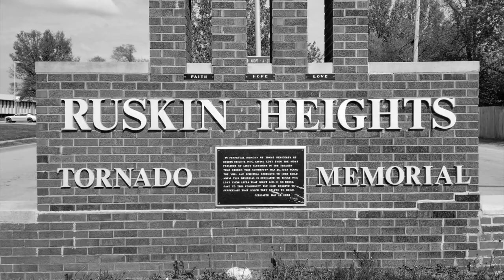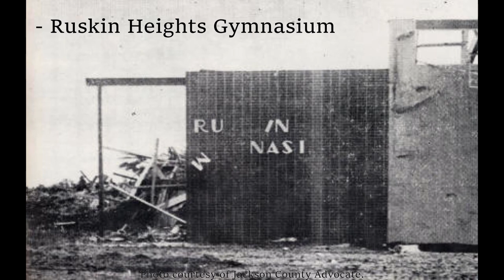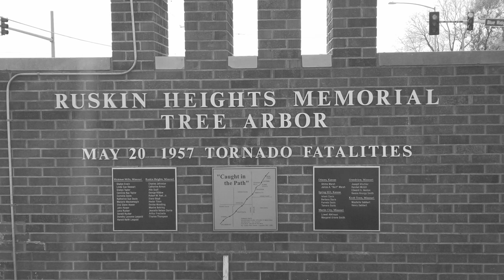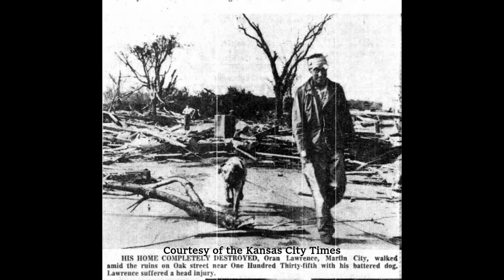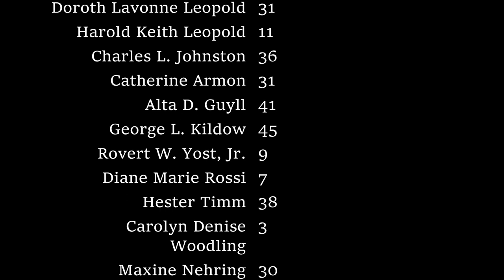Ruskin Heights Tornado (Official Documentary)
On May 20, 1957, at 7:57 P.M., a tornado that could never be forgotten, was written down in Kansas City history. A normal spring day, many living in the area heard over the radio, that Kansas was once again having troubles with tornados. Little did anyone expect that it would soon come through south Kansas City.

As one of the writers, and main editor in this group project, we have all agreed that this tragic story should be shared, and spread at no cost to the viewer. This video is the original documentary, that may have been previously shared by one or more of my professors on an alternate account.

*Works Cited
“A Powerful Force, Sixty Years Later.” Flatland KC, 19 May 2017,
Brewer, Carolyn Glenn. Caught in the Path: the Fury of a Tornado, the Rebirth of a Community. Praire Fugue Books, 1997.
Euston, Diane. “Remembering the Ruskin Heights Tornado 60 Years Later.” Remembering the Ruskin Heights Tornado 60 Years Later, The New Santa Fe Trailer Blogspot , 1 Jan. 1970,
“Joe's Weather Blog: 60th Anniversary of the Ruskin Heights Tornado (SAT-5/20).” FOX 4 Kansas City WDAF-TV | News, Weather, Sports, 20 May 2017,
“Kansas City, MO History.” Weather Underground,
“Old Photos: 1957 Ruskin Heights Tornado.” Kansas City With The Russian Accent,
US Department of Commerce, and Noaa. “Ruskin Heights Tornado of May 20 1957.” National Weather Service, NOAA's National Weather Service, 4 June 2015,
“Walt Bodine: Kansas City's Master Broadcaster.” UMKC Libraries | Walt Bodine: Kansas City's Master Broadcaster, library.umkc.edu/exhibits/bodine(#)section2.

*Please note that Works Cited may not be in the correct MLA format because of restrictions in YouTube's description box. In the final source, the () around the # are to remove the tag from the description, they are not there for citing purposes.

Are you Interested in buying some custom made artwork? I know a guy. He does Tradition arts and Digital Arts
Informal Commissions page:
Traditional Arts
Greyscale Pencil. $10
Monochrome Pencil. $15
Full colour Pencil. $20
            Inking or Line art adds $5 or more each depending on details
            Prices vary depending on canvas size
Digital Arts
Greyscale. $15
    Monochrome...$20
    Full colour...$30

I'm just going to drop that there - Enjoy